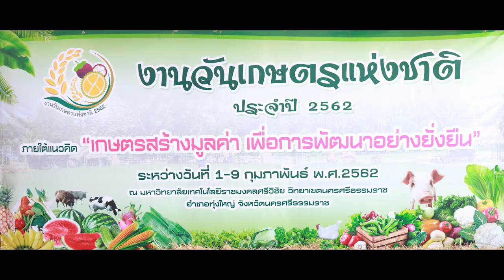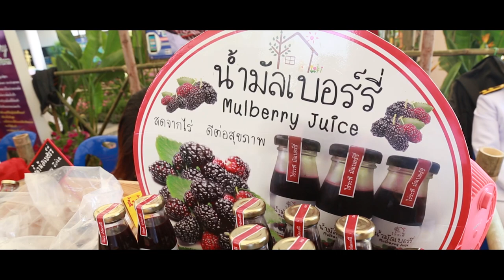"งานวันเกษตรแห่งชาติ ปี 2562" กรมหม่อนไหม